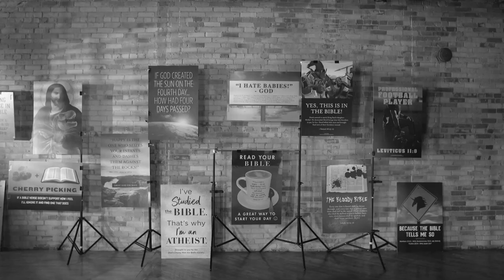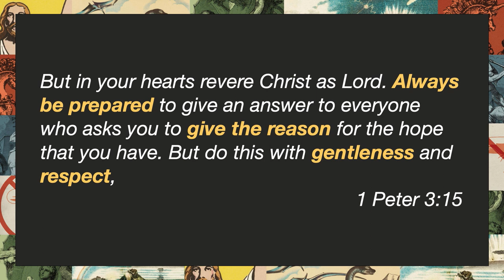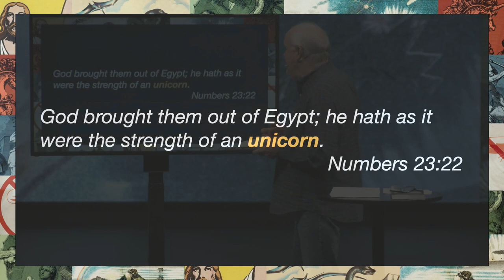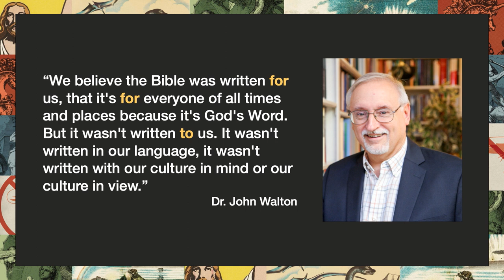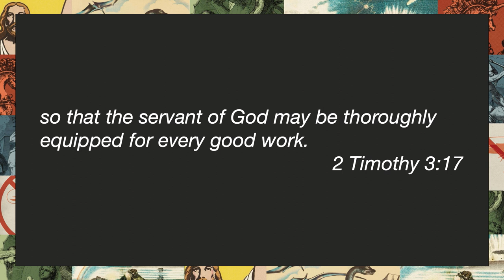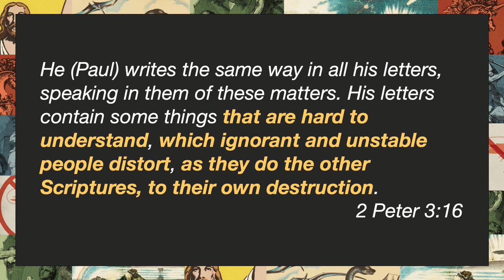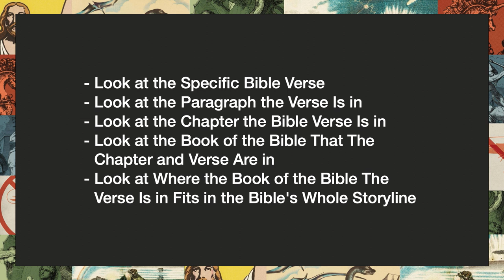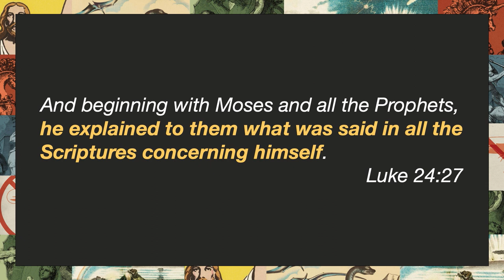Never Read A Bible Verse | How (Not) To Read The Bible (Week 1) | Pastor Glenn Gunderson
Are there really unicorns in the Bible?

As the Bible has aged, translations have had a habit of leading people to misunderstand some verses from Scripture. Do we follow the same laws word for word? Were there really unicorns? Join us as we study how to read, analyze & gather context for verses  as Pastor Glenn teaches How (Not) To Read The Bible.

Follow Along with us in our Downloadable Study Guide -

There are many ways that you can partner with Purpose Church through your generosity to further God's kingdom because we believe that generous people transform the world

We as a church want to reflect on our past to prepare for our future! One of the strongest ways to equip the next generation is to invest in the renovation of our campus facilities. Follow along or get involved with our exciting Building For Generations campaign:

0:00 - How (Not) To Read The Bible (Week 1)
1:43 - Never Read A Bible Verse
9:30 - Yes, There Are Unicorns In The Bible
16:54 - The Bible Was Not Written To us
20:08 - The Bible Is A Library, Not A Book

Scripture References:
1 Peter 3, Verses 14-15
Numbers 23, Verse 22
2 Timothy 3, Verse 15
2 Peter 1, Verses 21-22
2 Timothy 3, Verses 16-17
2 Timothy 2, Verse 15
2 Peter 3, Verse 16